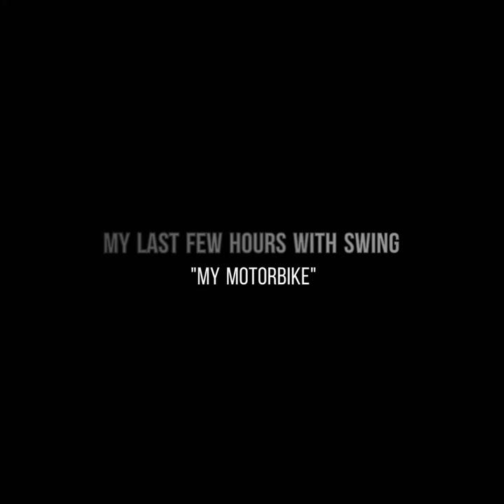A Tribute To Swing (My 1st International Motorbike)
After four months traveling through Vietnam, Cambodia and Laos, I had to say goodbye to my motorcycle. It was a sad day!!!